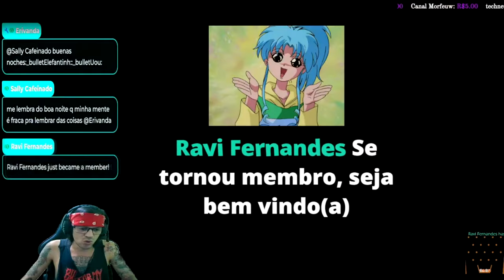●BUG NO ASSENTAMENTO REVELADO APROVEITE!! COMO LIGAR O MOEDOR SEM GASTAR 👁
▬▬▬▬▬▬▬▬▬▬▬ஜ۩۞۩ஜ▬▬▬▬▬▬▬▬▬▬▬▬▬

Deixe o Like - 00:00
SE INSCREVA E DEIXE O LIKE  - 12:00